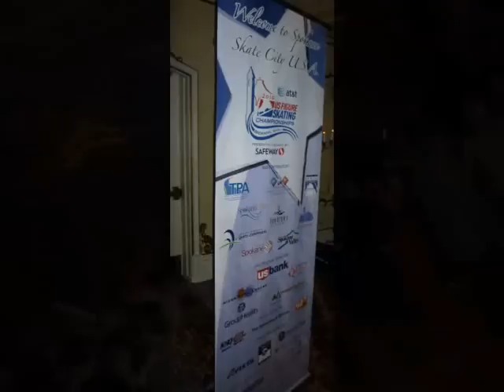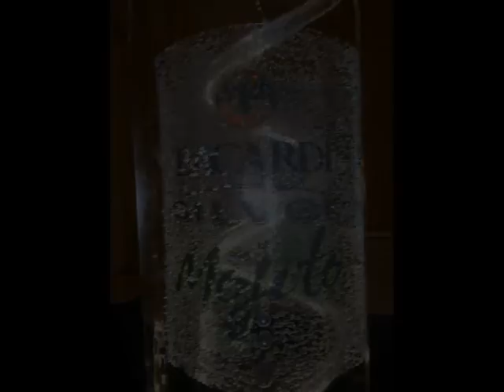US Figure Skating Team after party Spokane WA, The Davenport Hotel